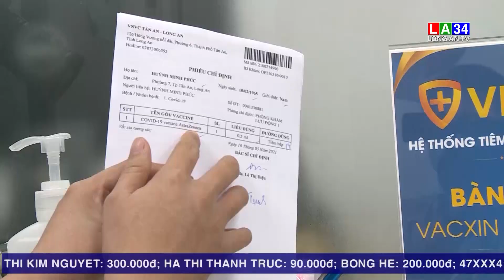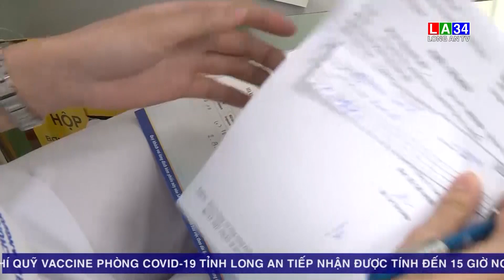Tổng năng lực tiêm vaccine toàn tỉnh đạt 35.000 - 43.600 mũi tiêm/ngày I LONG AN TV